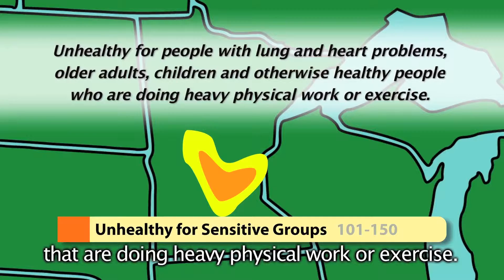The Air Quality Index (English-Short)